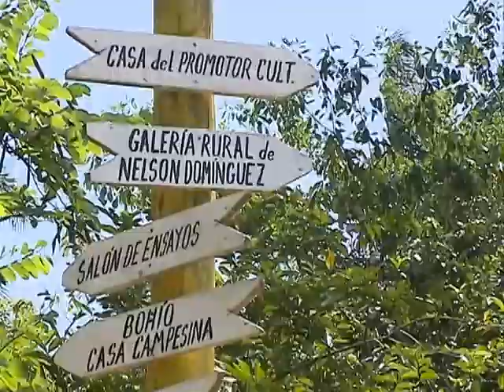Se construye en Macizo Guamuhaya primera galería rural de Cuba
La primera galería rural de Cuba se inaugurará en la Comunidad Cultural El Jobero, en el Macizo Guamuhaya al centro sur del país. Sobre el proyecto refirió en entrevista el Premio Nacional de las Artes Plásticas Nelson Domínguez.